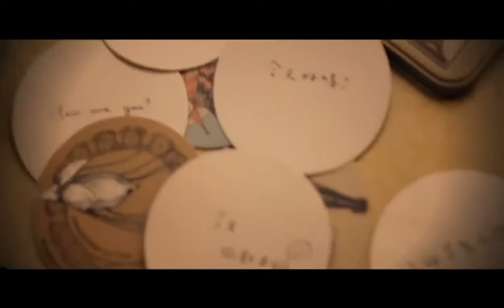CASIO sen2 SHINING by gui lun mei